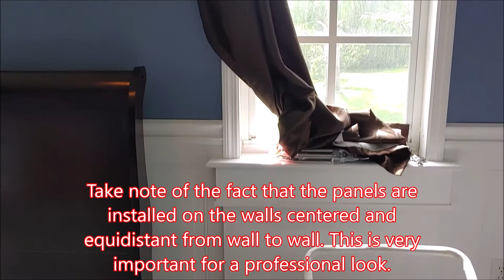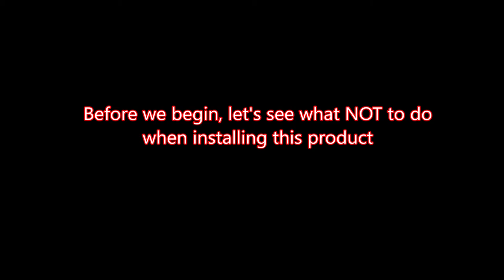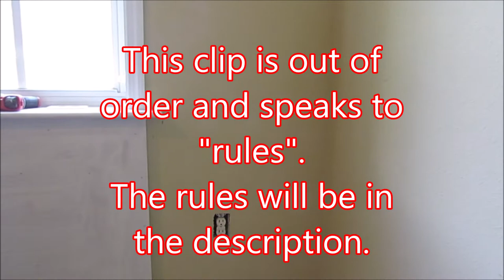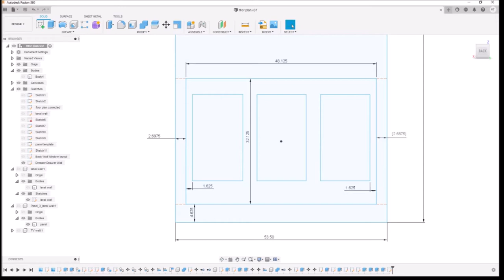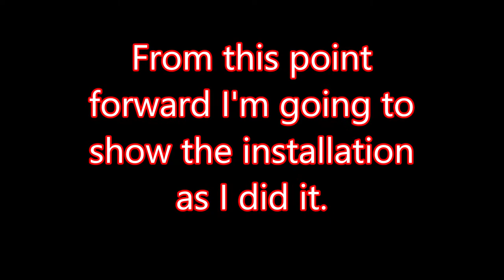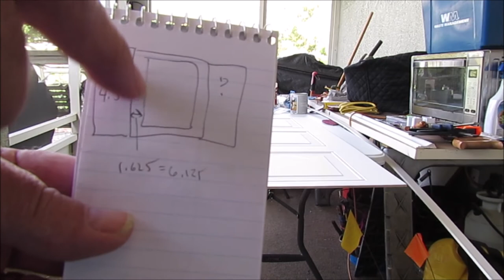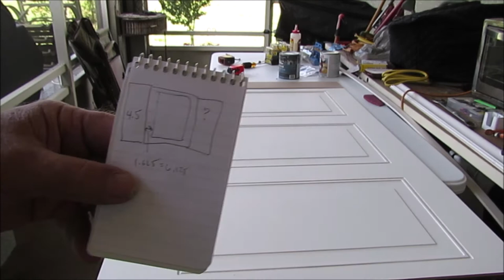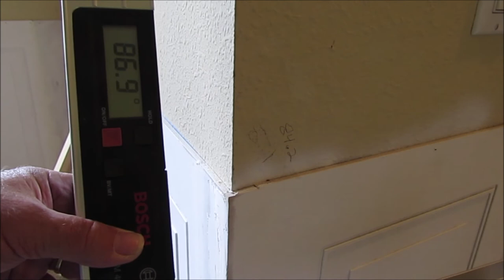Home Depot Mirage Wainscot Wall Panel Installation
How to install this paneling in a professional manner.
This is a very long video so you might want to watch it at X1.25 and slow or stop it where needed.
The "Rules":
1) Layout the first wall and only the first wall
   and that wall will be the wall that is furthest from
   the door or entryway.

2) Layout the panels (or full sheets) such that there is symmetry over
   the length of the wall and the panels/sheets are equidistant from both         adjacent walls.

3) Never install partial panels. If the wall width is less than a panel width then the wall will receive a 'blank' mdf.

4) If a wall is greater than a single panel but less than two panels, you will only install a single panel in the center of the wall and you will cut 'blank' pieces to the left and right to fill in the remaining space on the wall to the left and right of the panel.

5) If a wall is greater than 2 panels but less than three (a full sheet) then you will center two panels on the wall and cut 'blanks' to fill the spaces left and right of it.

6) If a wall is greater than a sheet but less than a sheet plus a panel, then you will install the sheet to the center of the wall and fill in the spaces left and right of the sheet with 'blanks'.

7) If a wall is greater than a sheet but more than a sheet (3 panels) and a panel then you will install the sheet and a panel with side pieces to center the combination on the wall.

8) And so on.

9) "Window walls" whose window sills are above the panels will need no attention. Run the panels under the sills as you would any flat wall using the same rules as above.

10) "Window walls" whose sill is below the panel tops require some sort of trim, e.g. casings, to terminate the panels and break the wall up into manageable spaces.

11) Lastly, door openings and such should be trimmed out with casings. This is absolutely necessary for a 'professional' looking job. There are methods to get around this but I.M.O. they're amateurish.